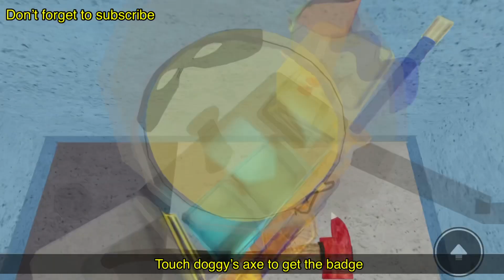How To Get “TSP DOGGY” BADGE + TSP DOGGY SKIN/MORPH in PIGGY RP THE INFECTION ADVENTURE | ROBLOX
In this video i will explain How To Get “TSP DOGGY” BADGE + TSP DOGGY SKIN/MORPH in PIGGY RP THE INFECTION ADVENTURE | ROBLOX

Thanks for watching guys, i hope you enjoy one of my video by the way dont forget to click like if you like the video, comment if you have some ideas for next future video and subscribe it really helps me alot
Let us build this channel together by Comment what video should i do next, your advice for next video etc